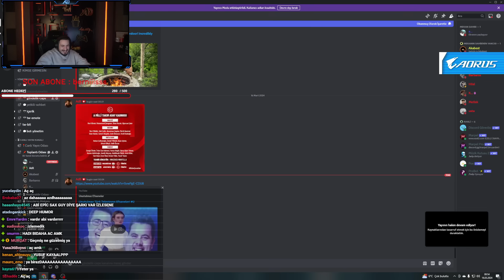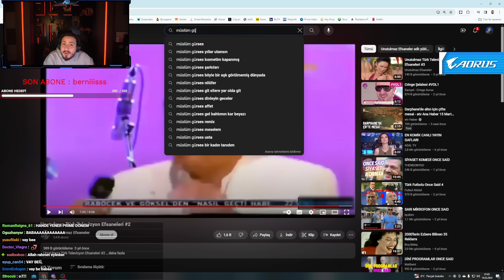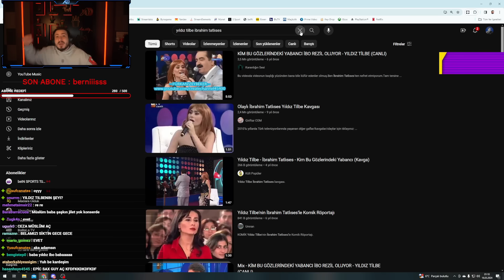ATABERK DOĞAN "TÜRK TELEVİZYON EFSANELERİ" İZLİYOR!